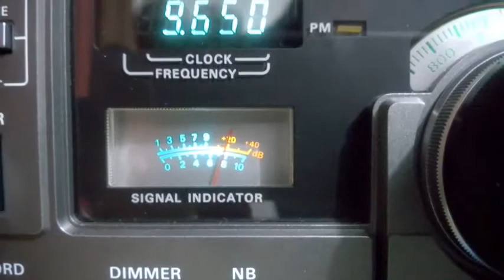9650 kHz R Guinea, Conakry - Kenwood R-1000 and T2FD Antenna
13-SEP-2016 21:25UTC